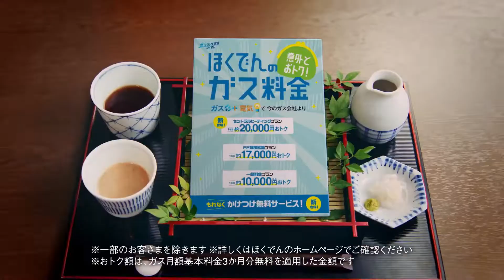ゼンリョク宣言意外とおトクほくでんガス篇